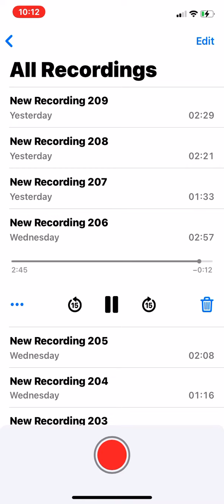Try me me